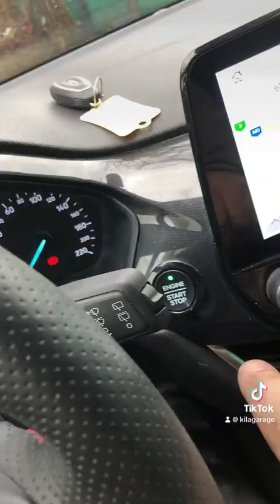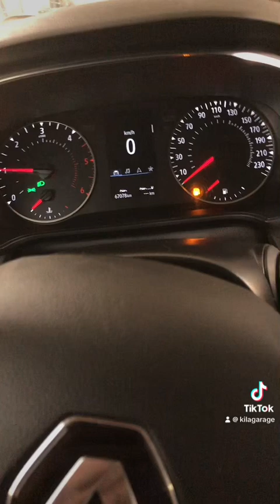Ford Fiesta 2021 lökös leszerelése